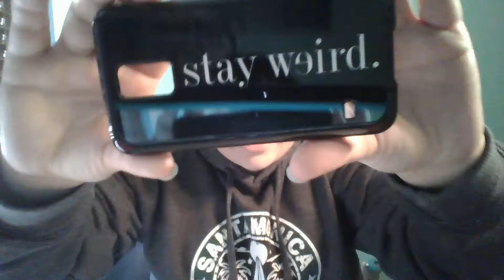Jefree Star "Dirty Money" Velour Lipstick | Paigie Girl Vlogs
9th Day of Christmas. I got two packages in the mail today! I am so very excited! I'm going to love this soft green matte lipstick! And my new case is better than expected as well! What color should I get next?! Comment what you think! THANKS!!